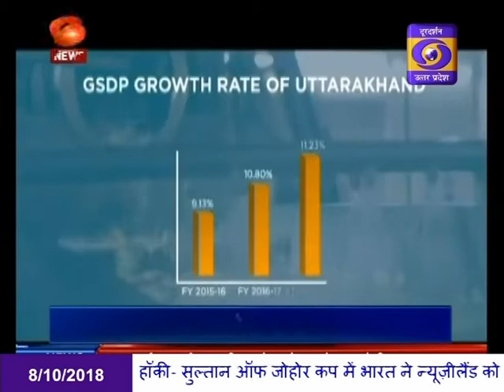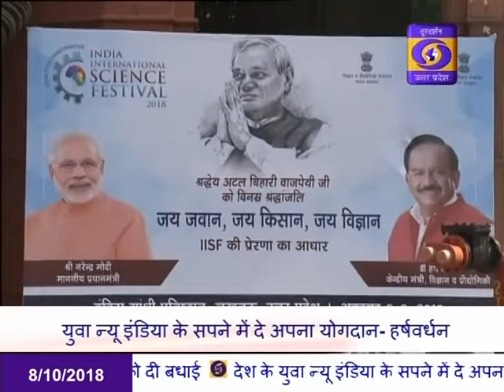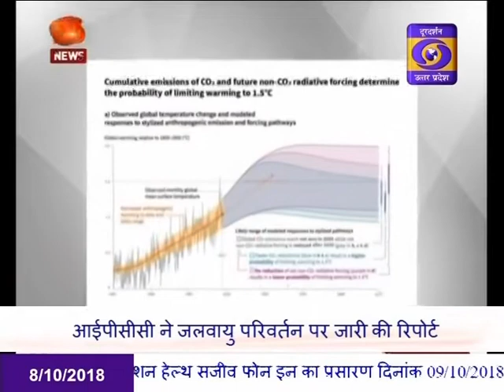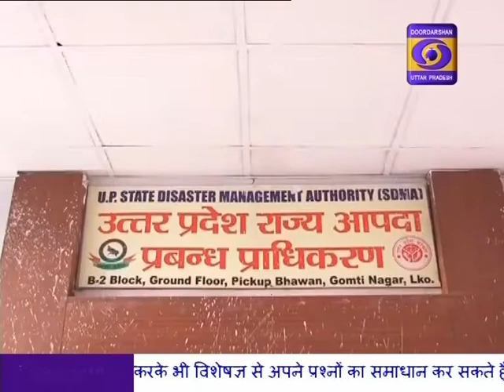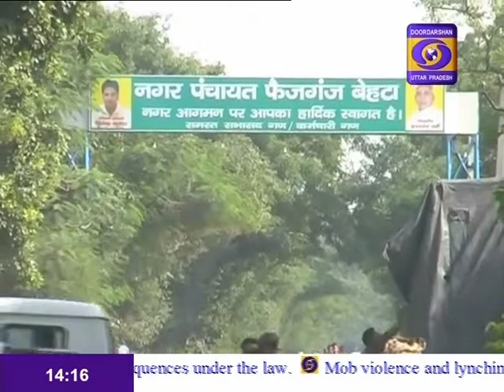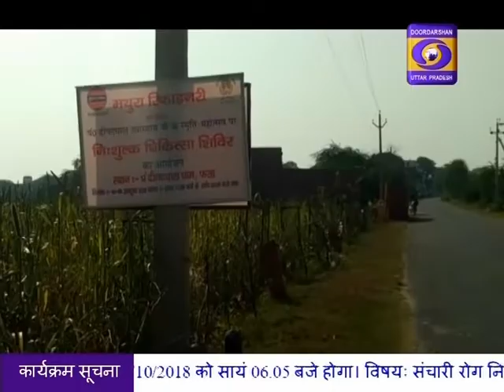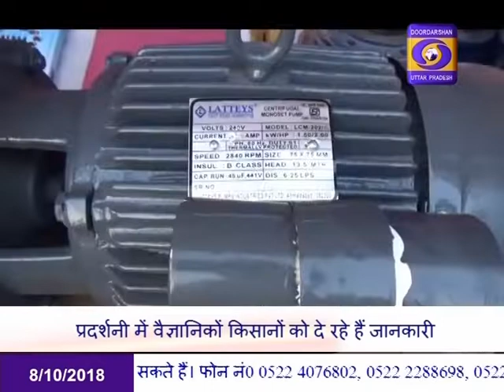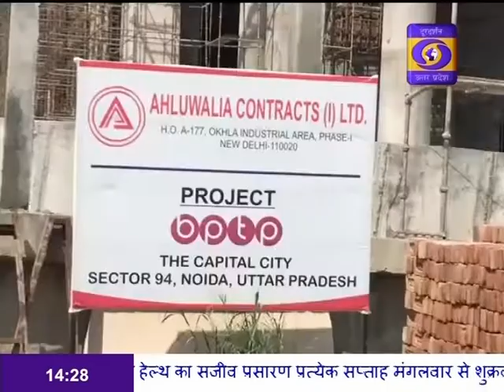People of Indian community are the true Indian cultural ambassadors of the country - President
भारतीय समुदाय के लोग देश के सच्चे भारतीय सांस्कृतिक दूत है- राष्ट्रपति रामनाथ कोविंद